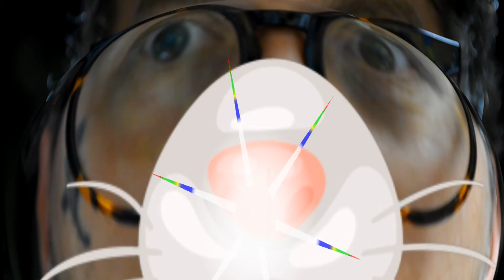Lil Bunny Foo Foo